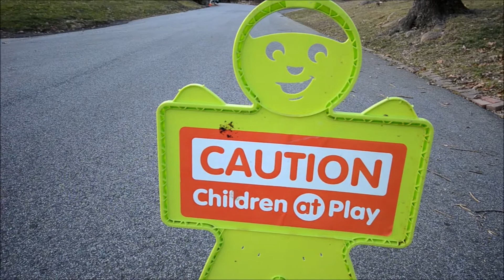Longboarding | Children at Play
We traveled to several different countries to make this edit, including Brazil and Mongolia! Show us some love by hitting that 'Like' button!

Song: Sweet Disposition
Artist: The Temper Trap